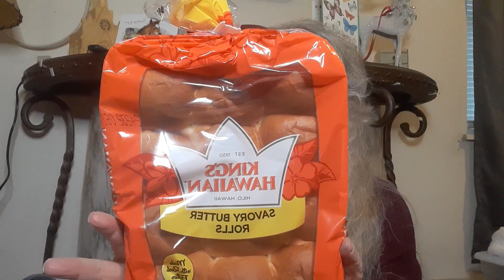Grocery Haul With Prices! Feb 1st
Good morning my friends! Hope everyone is doing well and staying warm and safe!

Our Wallyworld is well stocked and surprisingly a few items have come down in price, many have stayed the same but a few have gone up.

Its all about what is necessary for the people in my opinion.

Thank you so very much for your kindness and support and friendship! ~Laura~